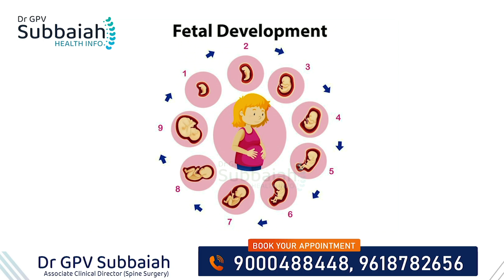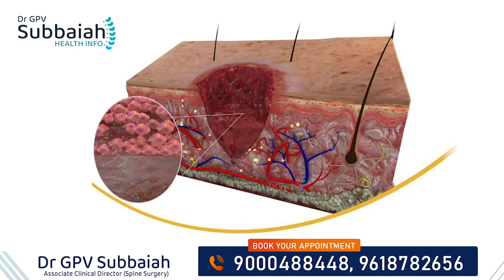Zinc deficiency - causes, symptoms & treatment | Health video | Dr GPV Subbaiah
Today we're going to talk about a nutrient that is often overlooked but plays a crucial role in our overall health - zinc. Zinc is an essential mineral that our body needs to function properly. However, it's estimated that almost 2 billion people worldwide are zinc deficient. So, are you at risk of zinc deficiency? Let's find out.

What is zinc?
Zinc is a naturally occurring mineral that is found in various foods such as meat, seafood, dairy products, beans, and nuts. It's also available as a dietary supplement. Zinc is essential for many bodily functions including cell growth and division, immune system support, wound healing, and metabolism of nutrients.

Symptoms of zinc deficiency:
So, how do you know if you're zinc deficient? There are several signs and symptoms to look out for, including:

- Hair loss
- Weak immune system
- Slow wound healing
- Loss of appetite
- Diarrhea
- Stunted growth in children
- Skin rashes
- Poor sense of taste and smell
- Depression and mood swings

If you're experiencing any of these symptoms, it's important to consult your doctor and get your zinc levels checked.

Causes of zinc deficiency:
There are various reasons why someone may be zinc deficient. Some common causes include an inadequate intake of zinc-rich foods, digestive disorders that hinder the absorption of zinc, chronic alcoholism, and vegetarian or vegan diets. Pregnant and breastfeeding women, as well as elderly individuals, may also be at a higher risk of zinc deficiency.

Health risks associated with zinc deficiency:
Deficiency in zinc can lead to serious health consequences, especially in children and pregnant women. It can cause growth and development issues, increased risk of infections, and delayed wound healing. In pregnant women, it can lead to complications during pregnancy and childbirth.